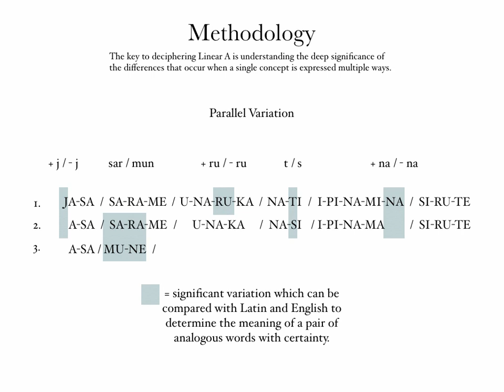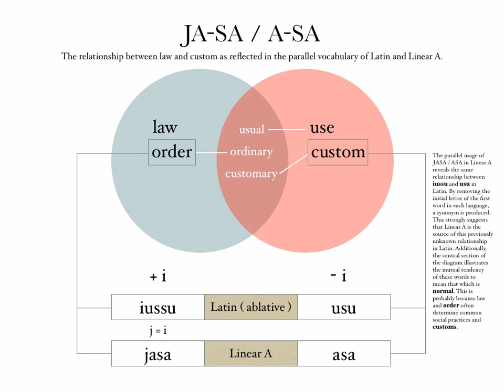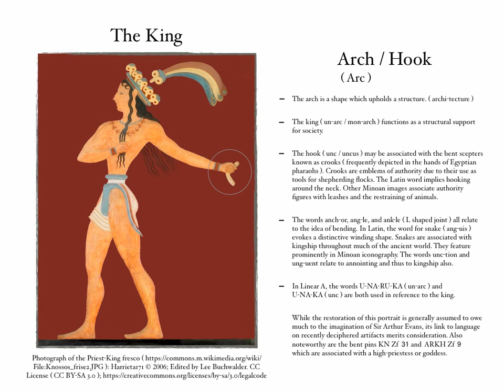Linear A script deciphered / Minoan language decipherment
Original research which demonstrates conclusively that Linear A has been deciphered and that Minoan language is of Proto-Indo-European origin.